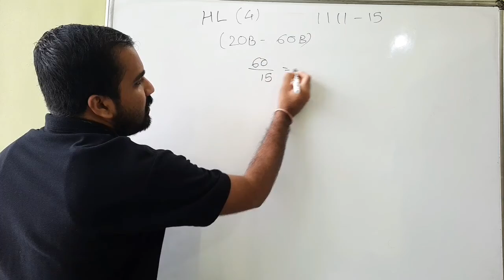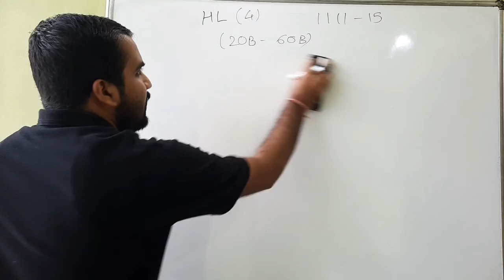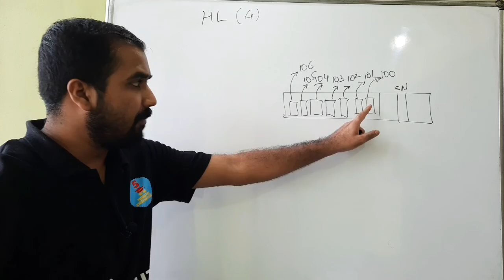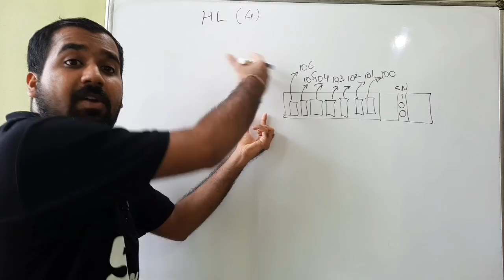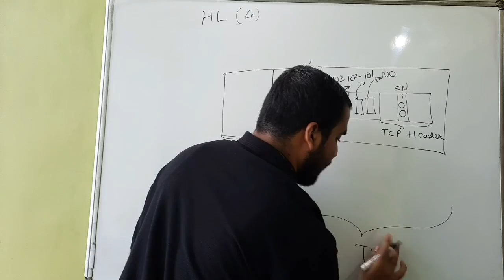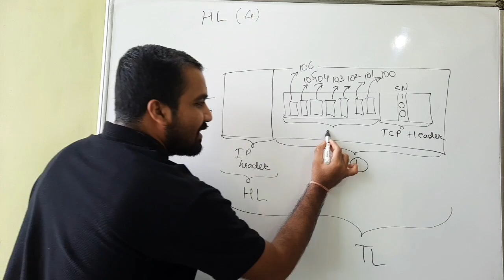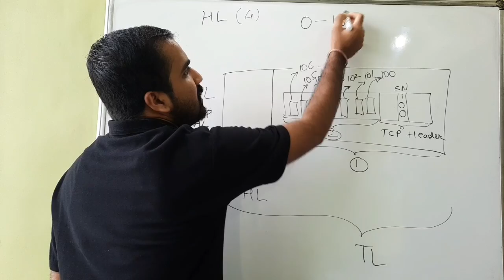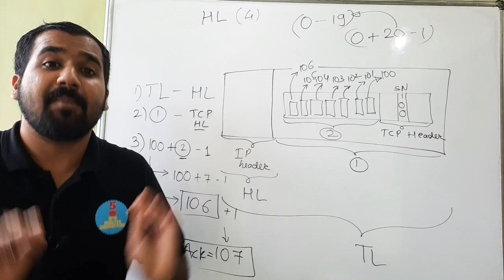Header Length Field in TCP Header Explained in Hindi l Computer Network Course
Header Length Field in IPV4 Header